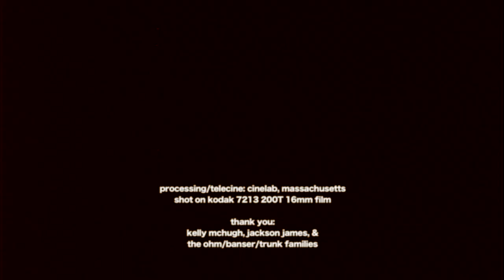Soft Fangs "Inside Joke" (Official Music Video)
"Inside Joke" by Soft Fangs is an unlisted track off the Soft Fangs EP exclusive to the cassette release, available on Disposable America.

Video shot on 16mm film by Ryan Ohm of Weird Life Films.